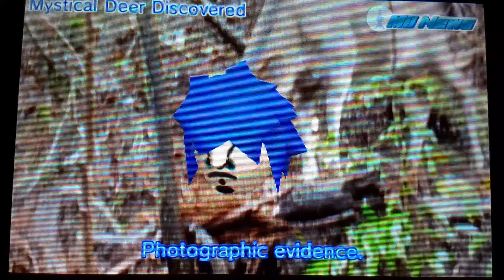Mii News Season 2 Episode 8: Mystical Dear Discovered